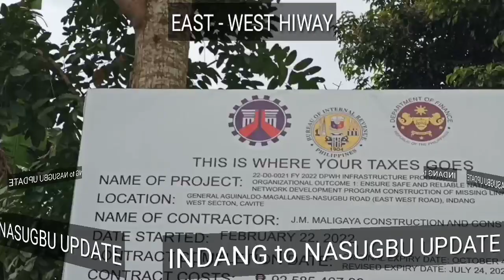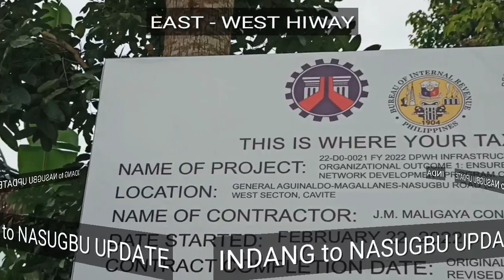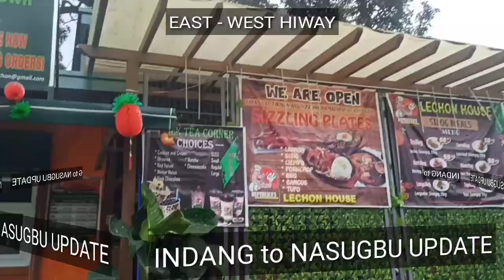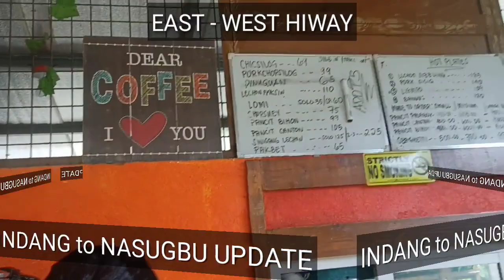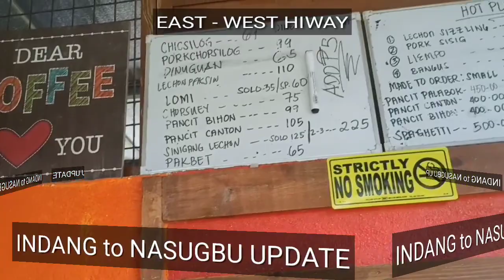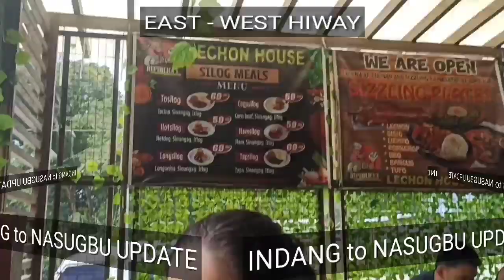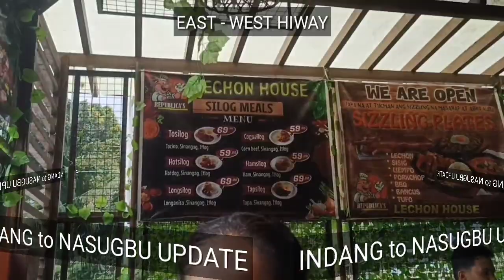EAST - WEST HIWAY...CAVITE to NASUGBU BATANGAS: UPDATE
Ito po yong HIWAY na magcoconect sa SLEX to EAST -WEST ROAD